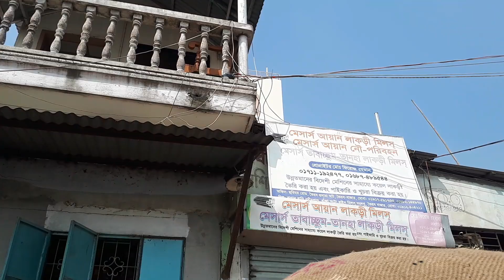Best Day trip from Dhaka to Bhairab Bazar Vlog Video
This is a day trip video from Dhaka to Bhairab and Ashuganj.